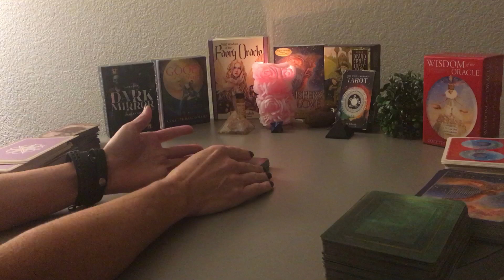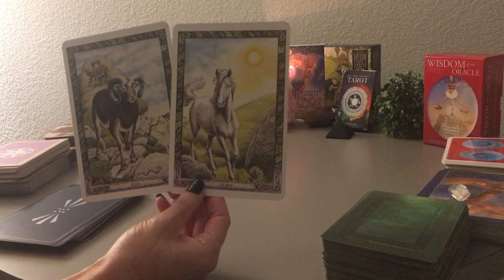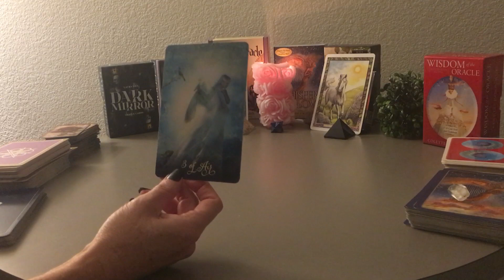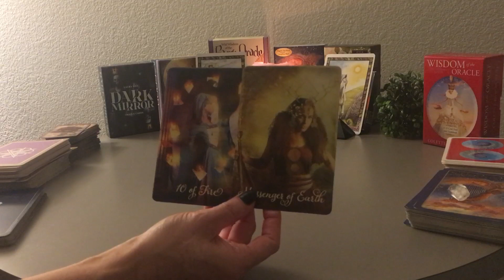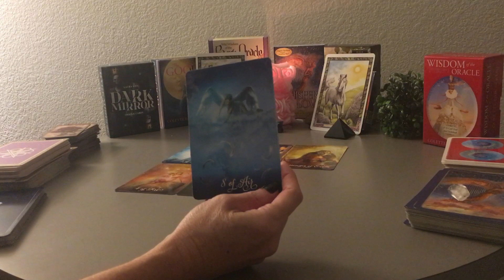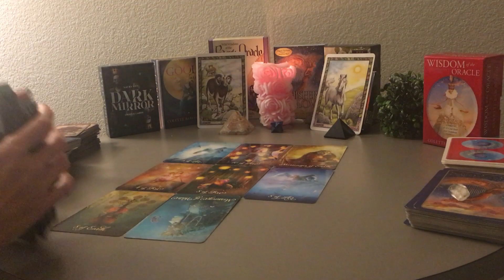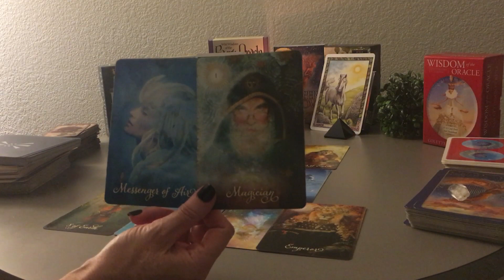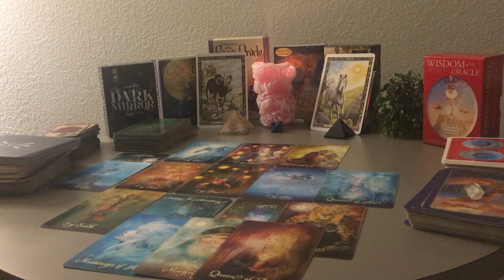Taurus June 2019 Love: Fear of commitment